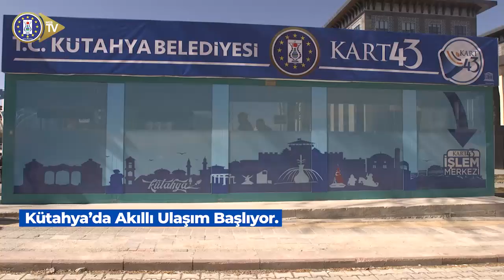KÜTAHYA’DA AKILLI ULAŞIM BAŞLIYOR